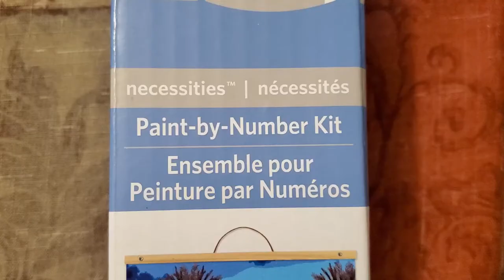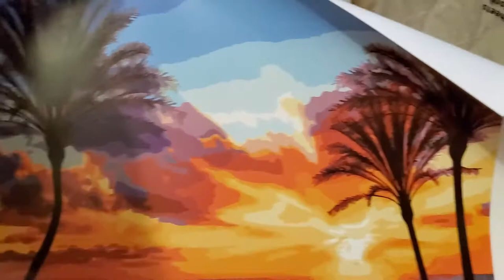Paint by Number Kit | Simply Ne'qua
This was a fun Paint by Number project kit. It was super easy and fun to do but took forever to get done. I hope you enjoy this time-lapse. Enjoy

                     --WANNA SEE MORE--
                            --MUSIC USED--